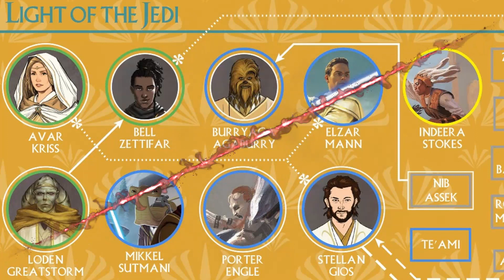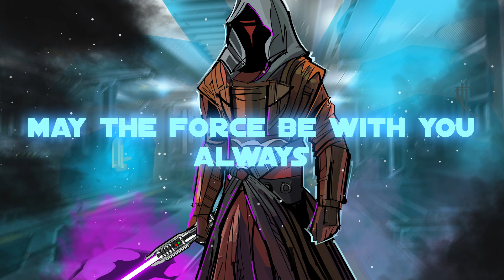Star Wars High Republic. Light of The Jedi Characters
In this Episode of Star Wars Quick Clips we cover the characters of the new book High Republic: Light Of The Jedi. I'm very excited about this new era to explore and the adventures that await us!

bensounds .com for the music. thanks!